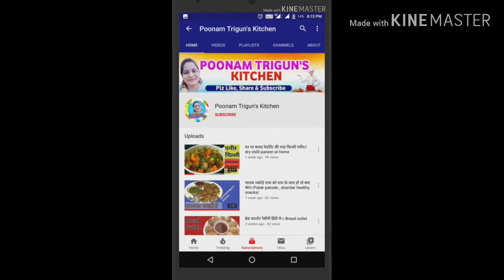जल्द बन जाने वाली,,टमाटर और हरी मिर्च की चटपटी सब्जी//Tamatar or mirch ki chatpati sabzi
Hii freinds,tamatar or hari mirch ki yeh receipe bahut hi chatpati hoti hai,ise hum achar sauce yaa sabzi ki tarah kha sakte hai ir sabse khas baat ki ye bahut jald ban jaane wali receipe hai.
Ingredients:.
Tomato
Onion
Green chilli
Garlic
Turmeric powder. Haldi
Mix jeera powder and dhaniya powder
Oil
Sakt
Mustard seed
Bay leaves tez patta
Chat masala
Masoori methi (may skip)
Sugar